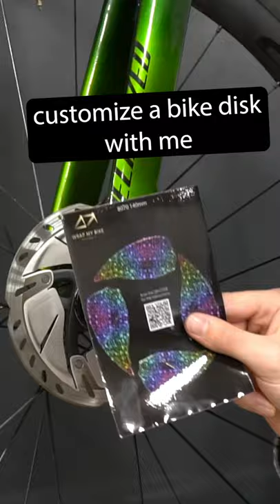Reflective disc brakes | Wrap My Bike